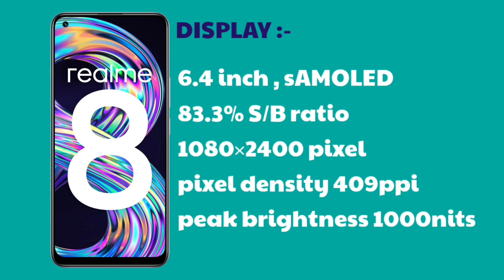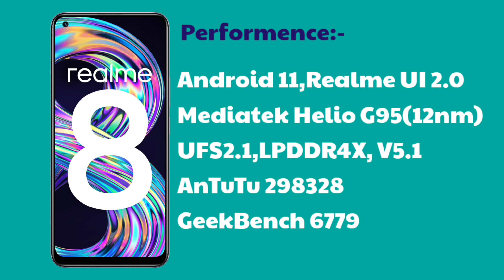realme 8 specs |detail specifications | price in india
realme 8 mobile is bare mein detail se specifications bataya gaya hai.

display, buid quality, processor, camera, price Sari chij ko detail as bataya gaya hai.